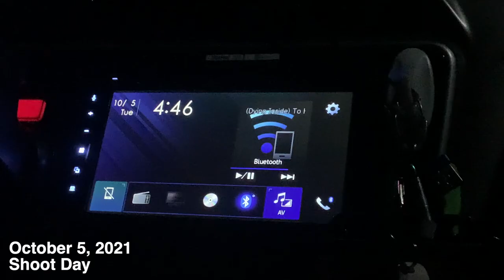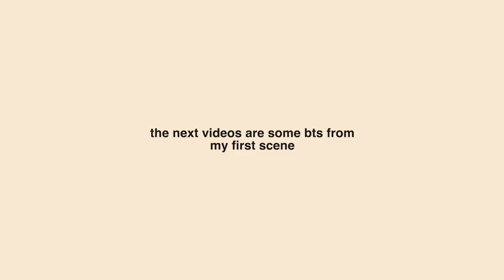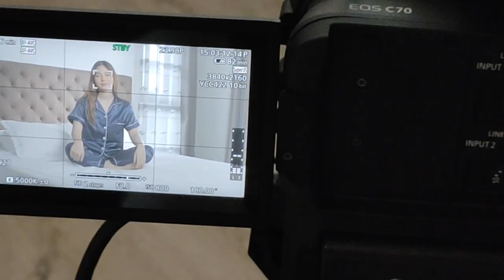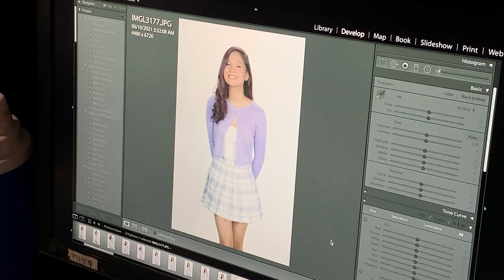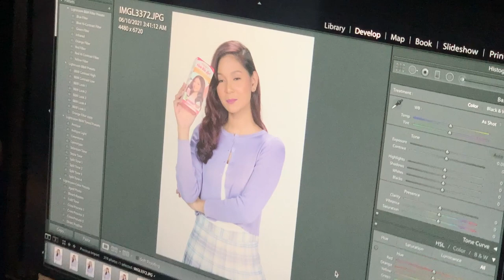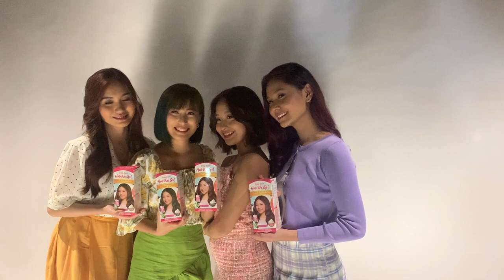Pretty Secret Shoot BTS (I have purple hair!) | Shane G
What's up everyone! It's Shane and I'm back with another vlog! :)

I am really grateful to the whole Pretty Secret PH team for this opportunity. Bubble up your hair color game with Pretty Secret's Hair We Go Bubble Cream Hair Coloring Shampoo! Grab yours now for only 249 PHP at your nearest Watsons store branch.

♡︎ Let’s connect! ♡